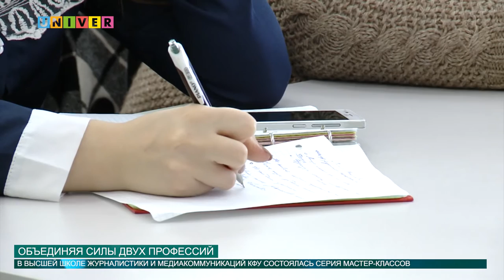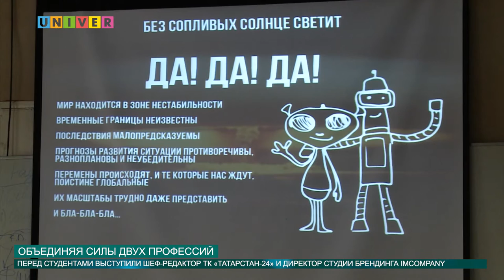ОБЪЕДИНЯЯ СИЛЫ ДВУХ ПРОФЕССИЙ от 11.10.2016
Что наиболее важно начинающему журналисту? Возможно, для начала создать свой уникальный образ, а может, стоит «засветиться» на всевозможных каналах телевидения? Выбор остаётся только за ними.